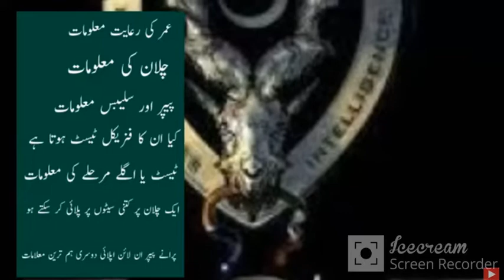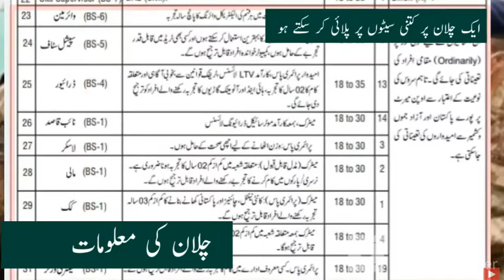ISI آئی ایس آئی ministry of defense mod pak army jobs September 2022|isi jobs advirtismnet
Advirtismnet link 👇🖇️
. Hard copy submission of Application Forms is "Not Required".
Application fee payable by candidate is Rs. 1400/- for Posts in BS-17 and Rs. 850/- for posts in BS-7 to BS-16 and Rs. 500 for
posts in BS-1 to BS-6. Fee Fee can be paid through 1 bill invoice from all participating banks/ATMs / Internet Banking/ Easy
Paisa Jazz Cass UPaisa/ TCS express counters using 20 Digits invoice number generated in your fee slip. Only 1 bill invoice
payment will be expected. Deposited Fee is nonrefundable / non-transferable therefore, candidates must ensure eligibility
before applying for any post. Deposit Ships will be generated through website till 1400 Hours of Last Date of Apply,
To avoid inconvenience / rush, candidates are advised for early submission of application fee.
BY PAYING SINGLE FEE, A CANDIDATE MAY APPLY FOR TWO POSTS OF any group of posts at Sr # 2,3,19 or
Sr # 6,7,16 or Sr # 11,13,14 or Sr # 12,17,18,21 subject to eligibility. To Apply for more posts, extra fee will be payable and so
on. DISABLE CANDIDATES ARE ENTITLED FOR FEE EXEMPTION subject to provision of Disability Certificates
from relevant Government Departments.
Test/result intimation slips shall not be sent through postal / courier services. CANDIDATES ARE ADVISED TO visit
on alternate/daily basis and KEEP THEIR CELL NUMBERS OPERATIONAL,
for tests/results intimations.
Furnishing correct personal details, sending documents (whenever required) and adherence to the timelines is sole responsibility
of candidates. All these aspects are part of eligibility determination and reflect upon seriousness and competence of candidates.
LAST DATE TO APPLY: 5 September 2022 (Monday)
isi jobs 2022
isi jobs 2022 karachi
isi jobs 2022 advertisementisi jobs online apply 2022
mod jobs 2022
isi online apply 2022
isi pakistan jobs 2022
isi jobs 2022
ad isi jobs apply online
how to apply online in mod isi jobs 2022